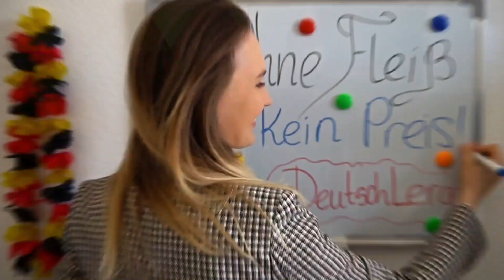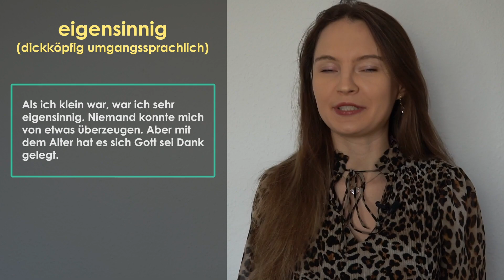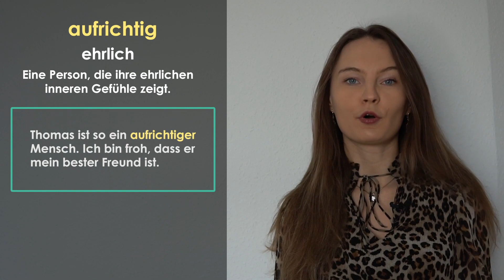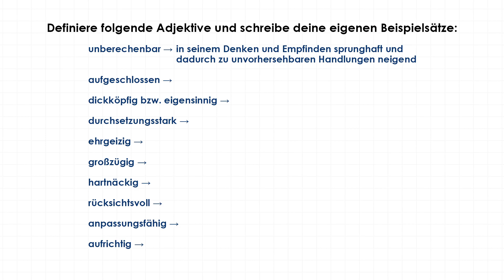Top 10 Adjektive zur Beschreibung von Charaktereigenschaften. I Deutsch lernen b2, c1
In diesem Video lernst du 10 Adjektive, die sehr viele Muttersprachler verwenden und die du auch verwenden kannst, um ausdrucksstark und schön Menschen und ihre Charaktereigenschaften zu beschreiben.
Wenn du Deutsch als Fremdsprache lernst und deinen Wortschatz erweitern möchtest, dann ist dieses Video genau das Richtige für dich.
Dieses Video beinhaltet Adjektive, die die Rede schöner machen und ungefähr dem Niveau b2, c1 entsprechen.
Lerne Deutsch mit DeurtschLera.

Besseres Deutsch für ein besseres Leben.